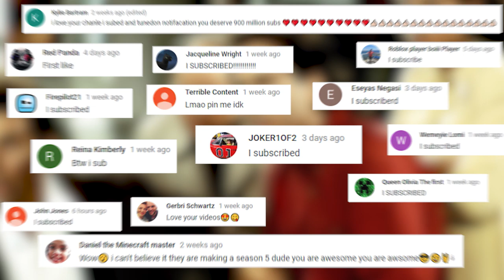10 Mistakes in Popular TV Shows That NOBODY NOTICED!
Here are the Top 10 Mistakes in Popular TV Shows That NOBODY NOTICED!